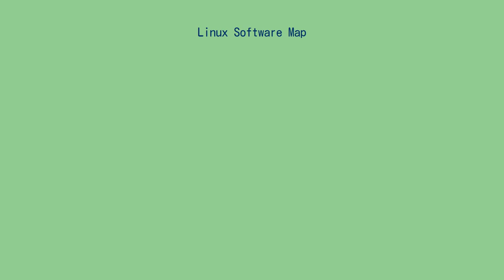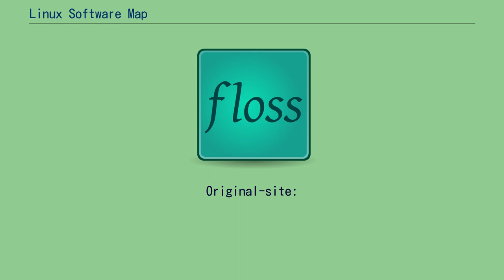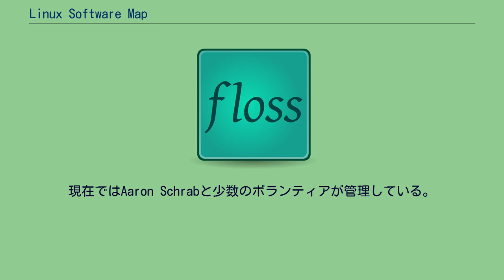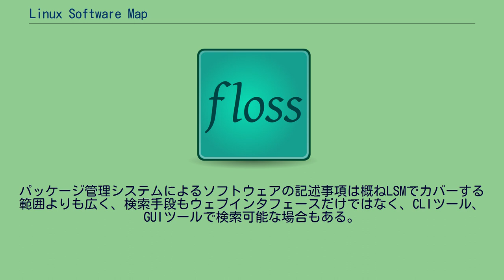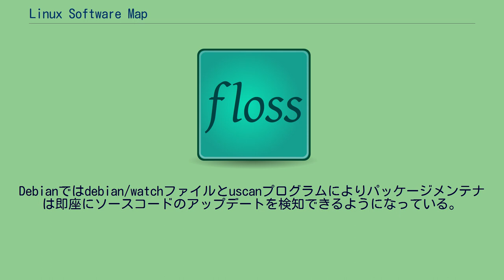Linux Software Map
Linux Software Map (LSM)はLinuxで動作するソフトウェアの仕様を記述するための標準的なテキストファイルである。
またはこれらのファイルから構築されるデータベースをさす場合もある。
拡張子はlsmである。
LSMはLinuxで動作する新しいソフトウェアのリリースをアナウンスする標準的手法の一つである。
ソフトウェア配布サイトやソフトウェアコレクションを収録したSunSITE（のちMetalab、ibiblio）などのFTPサーバー上にあるソフトウェアと同一ディレクトリに配置される場合が多かった。
もし、プログラムを広範に配布することを意図するならば、LSMはプログラムの仕様を通常ソフトウェア_パッケージ_名前.lsmという名前のテキストファイルに記述する。
このファイルはBegin4というワードから始まり、Endというワードで終了する。
各行は1つのフィールドを成している。
フィールド名は各行の開始から1つのコロン (:)までの間の文字列となる。
次のフィールド名は必須である。
Title、Version、Entered-date、Description、Author、Primary-site。
この例は、通常書かれるであろう、LSMのブランクテンプレートである。
Begin4
Title:
Version:
Entered-date:
Description:
End LSMのエントリを集積したデータベースはある特定のタイプに当てはまるソフトウェアがインターネット上のどこにあるかを探すために利用される。
そのようなデータベースは幾人もの人々が所有している。
Jeff Kopmanis、Lars Wirzeniusはしばらくの間メンテナンスしていた。
現在ではAaron Schrabと少数のボランティアが管理している。
データベースは完全にダウンロード出来るものもあれば、ウェブインタフェースを利用し、情報の一部のみを引き出せるようにしたものもある。
2011年時点ではFLOSSのリリース時にこのファイルを見かけることは少なくなった。
その理由にはいくつか考えられる。
リリースがメーリングリストに流れたり、開発ホスティングサイトのニュースリリース、RSSフィードによる配信など利用者の側では様々な検知手段がある。
ソフトウェア開発プロジェクトがGitやSubversionなどの開発ソースコードレポジトリを所有している場合、新規リリース時にはコミットのプルとコミットログの内容を読むだけで済ませられる。
エンドユーザーにとっては多くのLinuxディストリビューションがdpkg/APTやrpm/yumなどパッケージ管理システムとパッケージアップデートシステムを標準搭載しており、ソフトウェアを必要とする場合、まずはディストリビューションに収録されているか検索する。
メジャーなソフトウェアの場合大抵含まれており、そもそもアップストリームのリリースをまともに知るケースが少なくなってきている点がある。
パッケージ管理システムによるソフトウェアの記述事項は概ねLSMでカバーする範囲よりも広く、検索手段もウェブインタフェースだけではなく、CLIツール、GUIツールで検索可能な場合もある。
特定のディストリビューションでは独自にアップストリームのリリースを検知できる仕組みを持っている。
Debianではdebian/watchファイルとuscanプログラムによりパッケージメンテナは即座にソースコードのアップデートを検知できるようになっている。